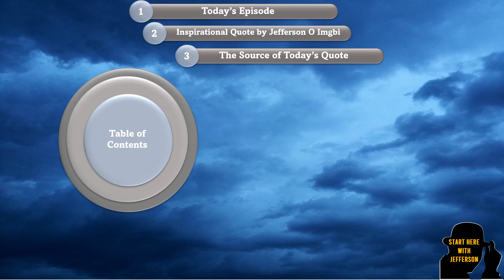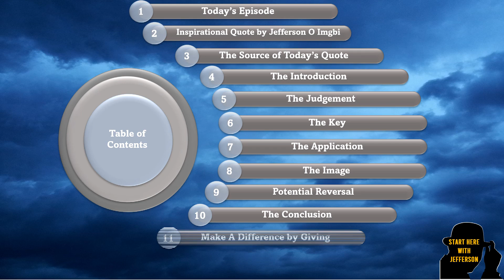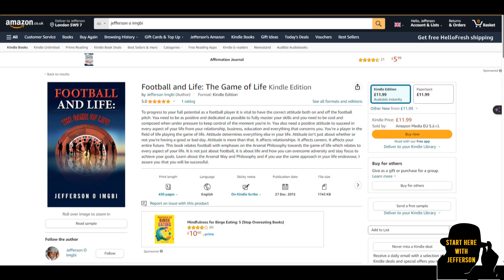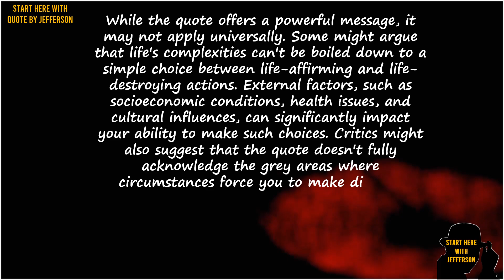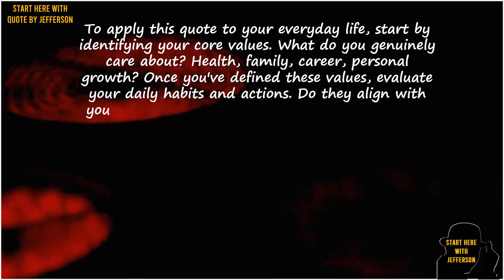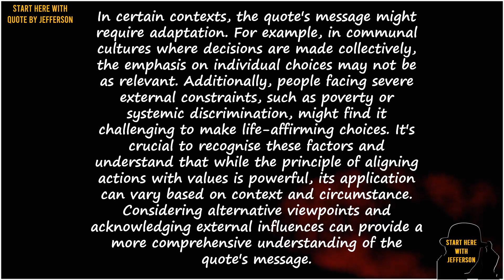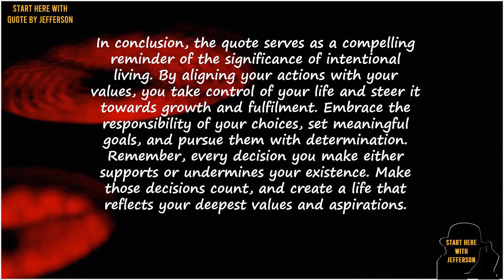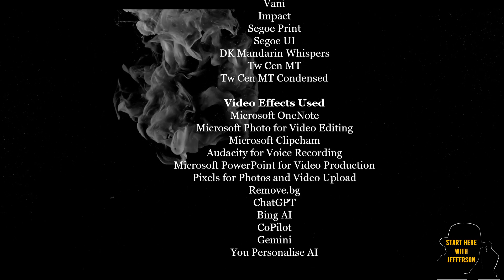Start Here🚀 with Quotes By Jefferson🎩|No. 383🌟